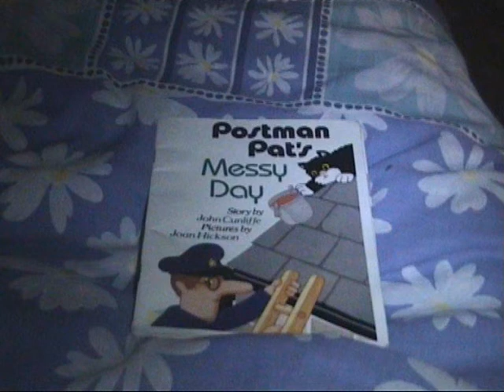TNST Reads Postman Pat's Messy Day For ThomasNumber1Fan2003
This is for my friend who lost someone she loves.